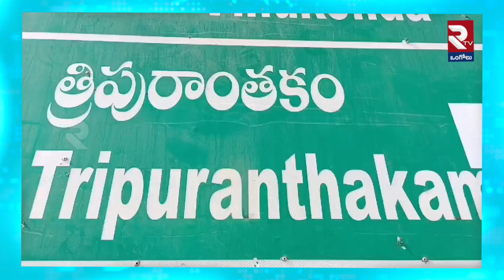ఘనంగా దసరా శరన్నవరాత్రి ఉత్సవాలు..| Dasara Sharan Navaratri celebrations Yarragondapalem | RTV